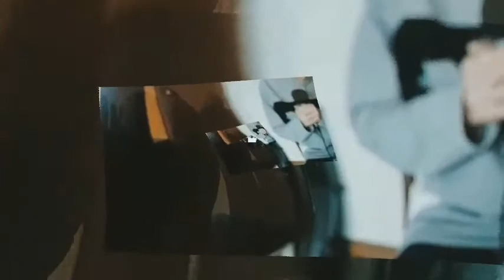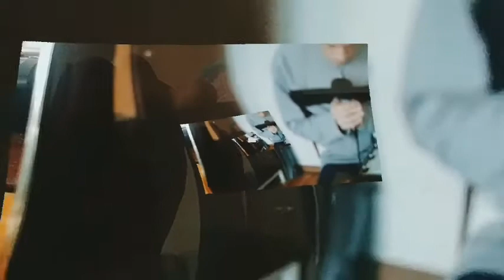Self Acceptance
Песенка о принятии себя "как есть"